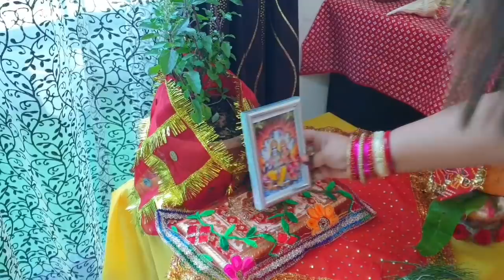Savitri Vrat In Lockdown || How I Celebrated Savitri Puja In Dubai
Love Honeybunny 🍯🐰